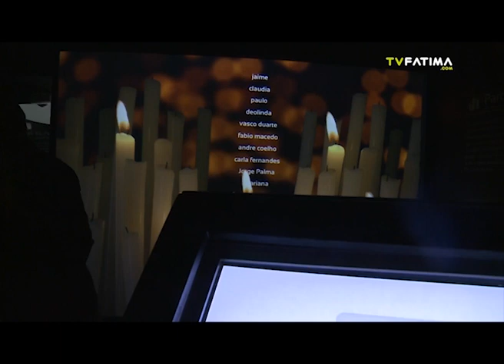OWG | Museu Interactivo de Fátima